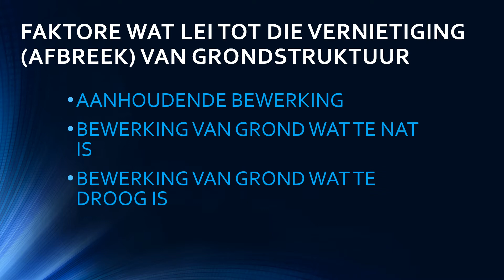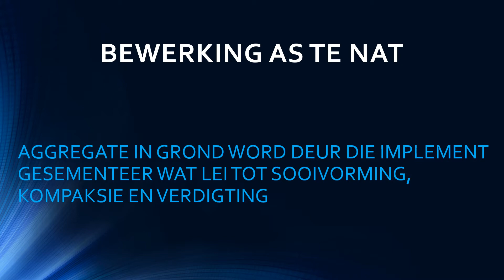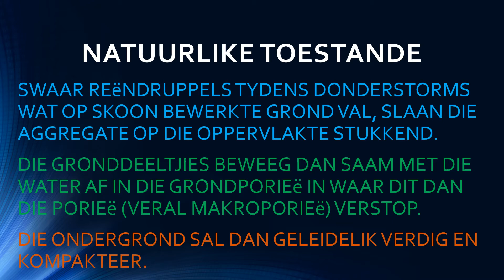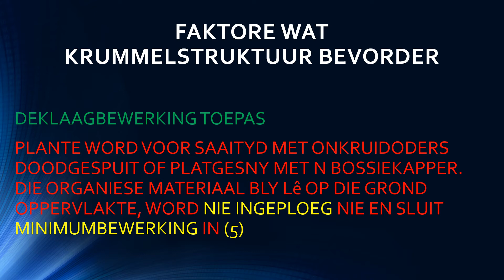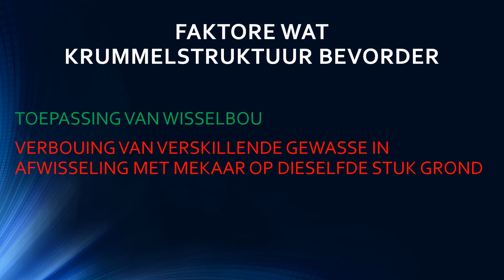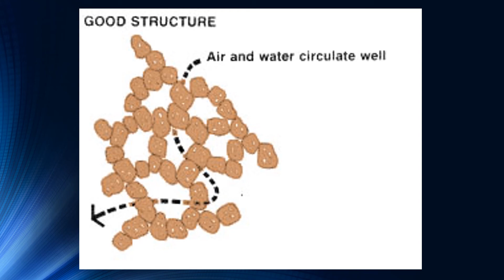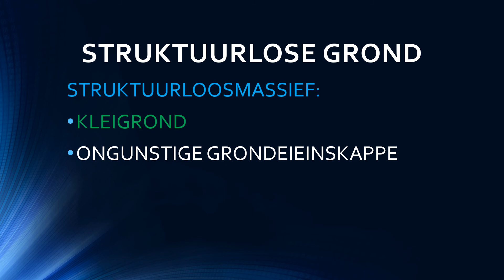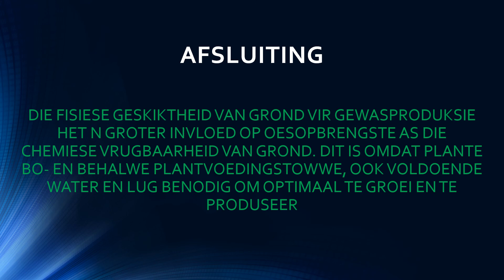Landbouwetenskappe graad 11 les 8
In hierdie les word deel 3 van grondstruktuur as Fisiese grondeienskap behandel. Blou Landbouwetenskap handboek graad 11 bl. 37 tot 39.